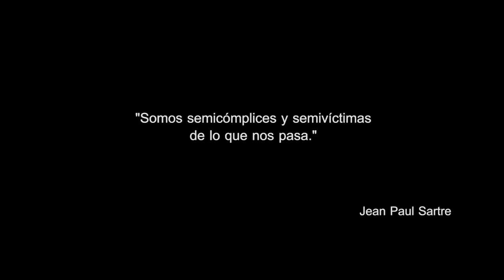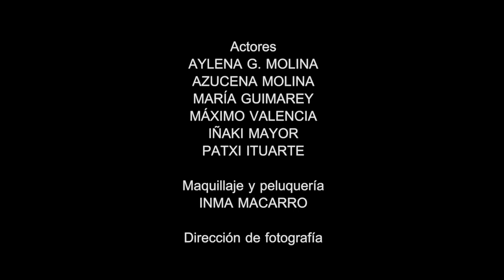Los Inversores (2/4) Milhojas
Una serie para OMAL sobre el poder de las grandes corporaciones.